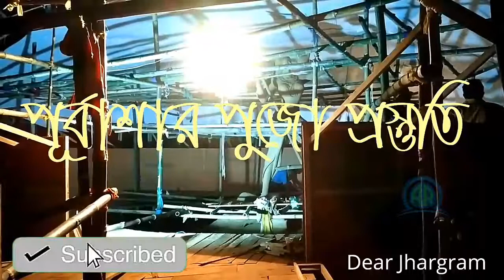ঝাড়গ্রাম জেলার দুর্গাপুজো পূর্বাশা পূজা মন্ডপের প্রস্তুতি | Durgapuja At Jhargram 2018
About Us - ঝাড়গ্রাম জেলার দুর্গাপুজো পূর্বাশা পূজা মন্ডপের প্রস্তুতি |পূর্বাশা পূজা মন্ডপের এই বছরের থিম দেখুন এই ভিডিওটার মধ্যে,ও বন্ধুদের সাথে শেয়ার করুন ॥